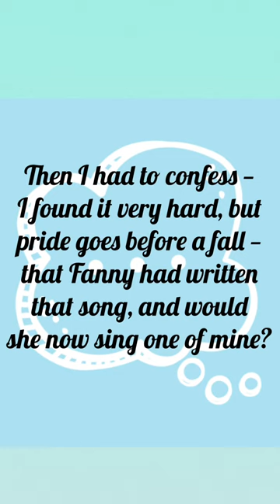1 Minute Music History: Felix Mendelssohn and Queen Victoria